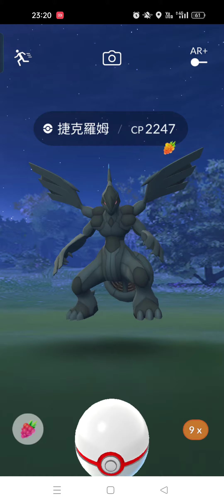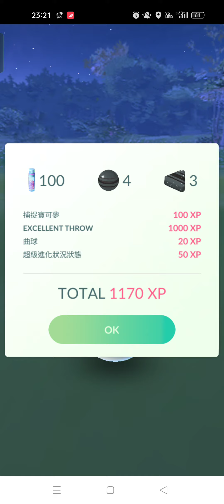Pokemon Go- 捷克羅姆 每球Excellent 示範#pokemongo